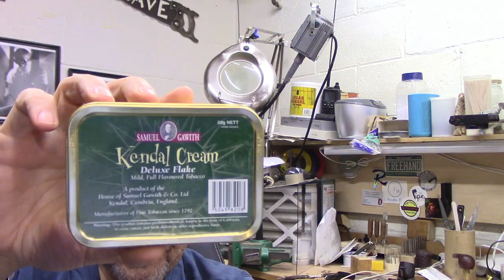Update and Items for the Justin Aldrich Family Auction. Wednesday Roadway Ramble 10 November 2021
This video shows each of the items we will be auctioning off to help support Justin's family.  Justin was a member of the YTPC, and an all around good guy.  He sadly passed earlier this year leaving behind a wife and 6 children.  Let's help make their Holidays a little bit better.